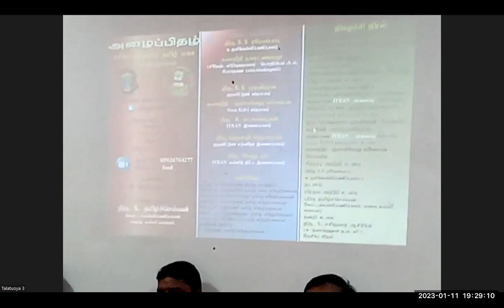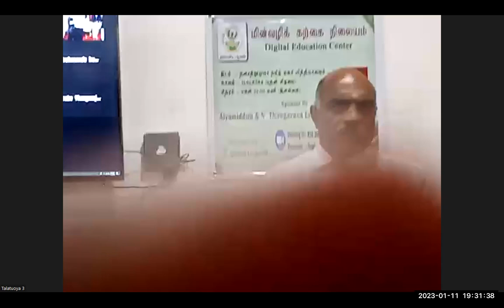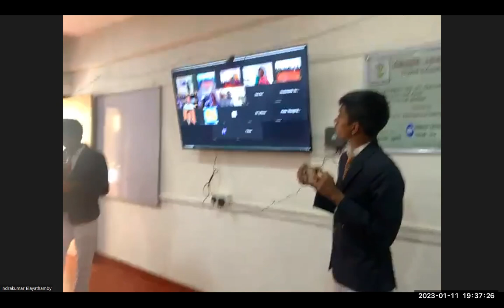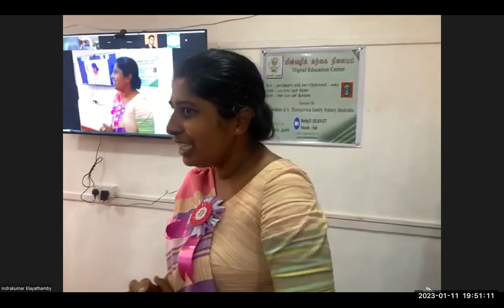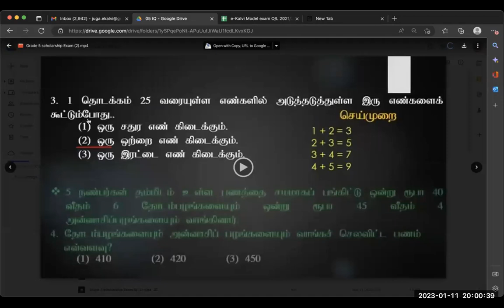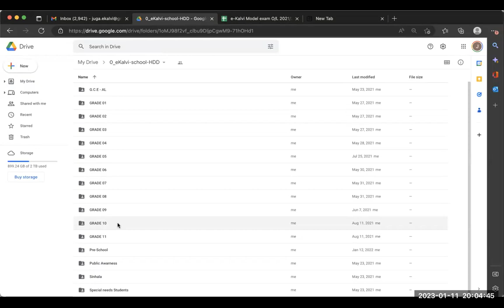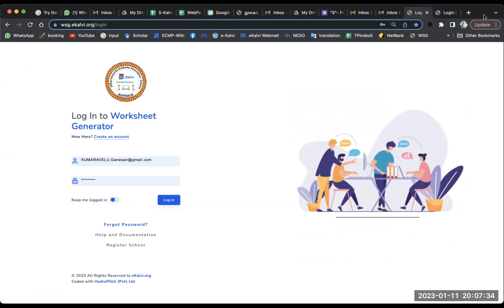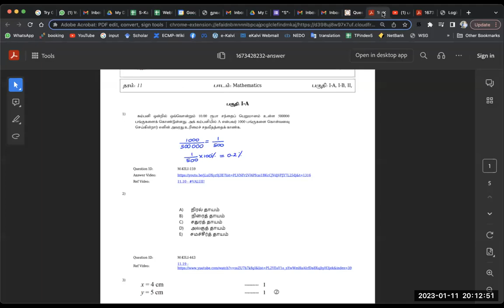Aiyamiddun Thalaththoya DIGITAL EDUCATION CENTRE 11012023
Aiyamiddun Thalaththoya DIGITAL EDUCATION CENTRE 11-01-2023